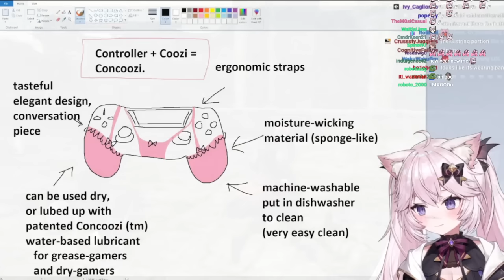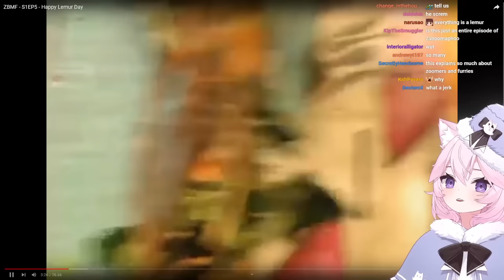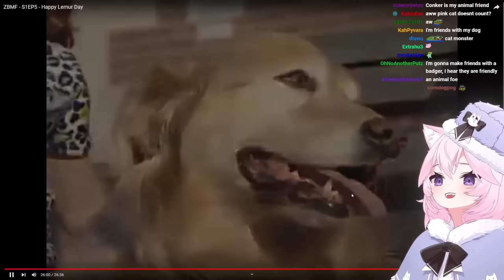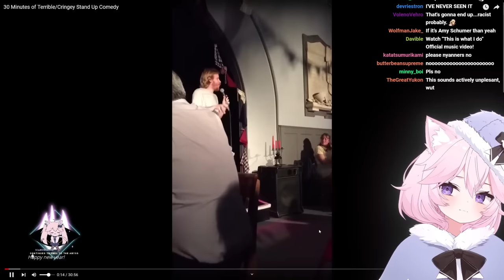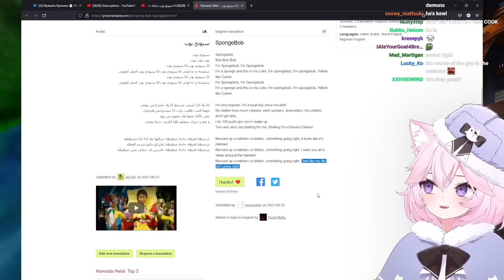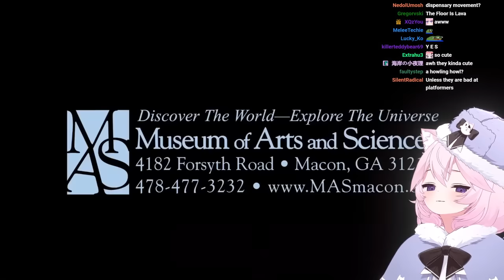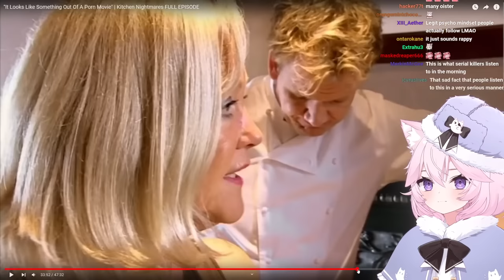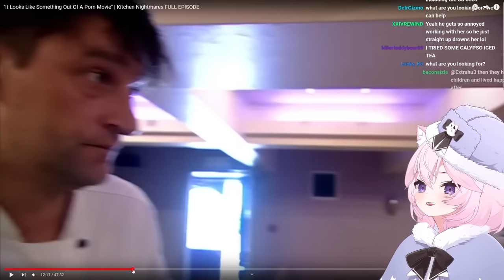Nyanners Plays Conker's Bad Fur Day (Part 2)